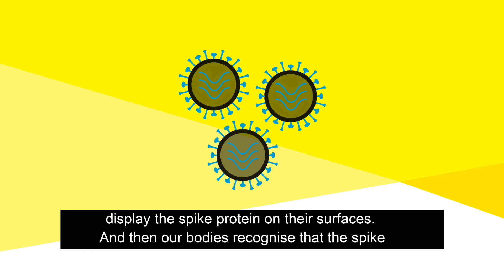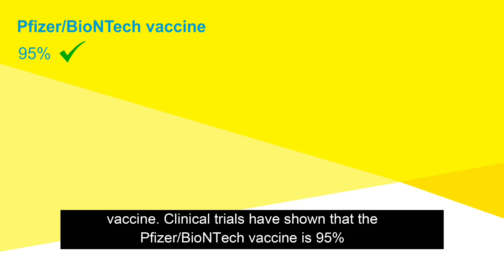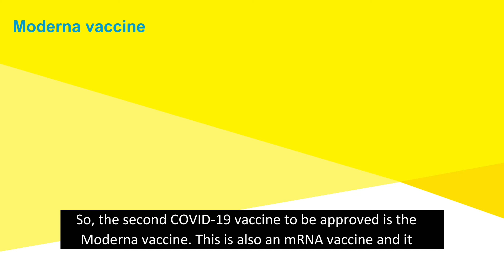Dr Ronan Glynn - Pfizer BioNTech and Moderna Vaccines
Dr Ronan Glynn, Deputy Chief Medical Officer at the Department of Health, explains the Pfizer/BioNTech and Moderna vaccines which are ‘messenger RNA’ or ‘mRNA’ vaccines. These vaccines are a new type of vaccine to protect against infectious diseases like Covid.